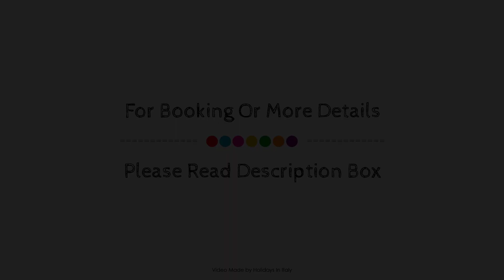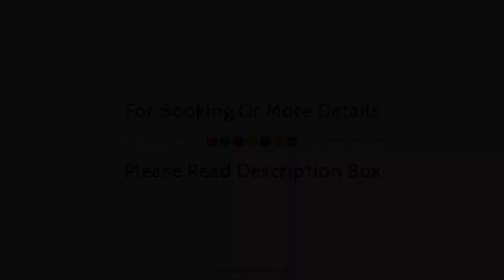Hotel Incontro, Ariano Irpino, Italy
About Property:
Hotel Incontro is a popular choice amongst travelers in Ariano Irpino, whether exploring or just passing through. Offering a variety of facilities and services, the hotel provides all you need for a good night's sleep. 24-hour front desk, express check-in/check-out, luggage storage, room service, airport transfer are just some of the facilities on offer. All rooms are designed and decorated to make guests feel right at home, and some rooms come with air conditioning, heating, wake-up service, desk, mini bar. To enhance guests' stay, the hotel offers recreational facilities such as hot tub, fitness center, sauna, outdoor pool, indoor pool. No matter what your reasons are for visiting Ariano Irpino, Hotel Incontro will make you feel instantly at home.
Searching For
1. Hotel Incontro - Ariano Irpino
2. Hotel Incontro - Ariano Irpino Virtual Tour
3. Hotel Incontro - Ariano Irpino Rooms
4. Hotel Incontro - Ariano Irpino Amenities
5. Hotel Incontro - Ariano Irpino Videos
6. Hotel Incontro - Ariano Irpino Offers
7. Hotel Incontro - Ariano Irpino Deals
Audio Credit:
Track Title: Reasons To Hope
Artist: Reed Mathis